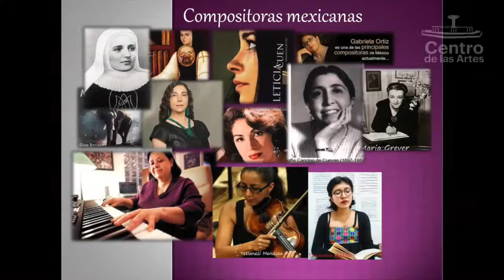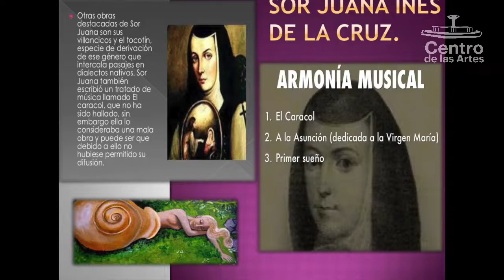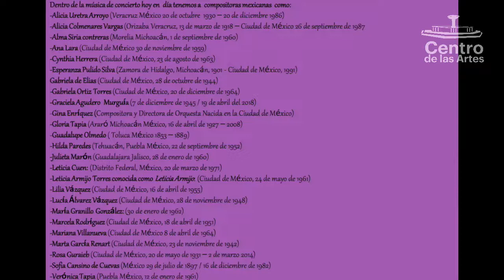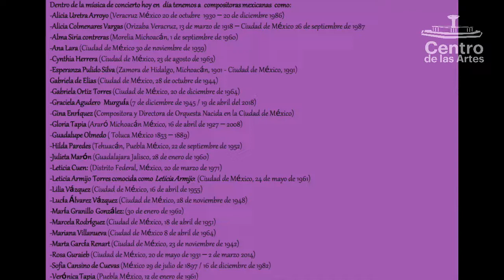Compositoras Mexicanas - Yetlanezi Mendoza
La presente investigación es para dar a conocer a las grandes compositoras  que existen en nuestro País  y que a lo largo de la historia han luchado por expresarse en un mundo exclusivo para  hombres. Cada mujer sabe los obstáculos que ha tenido que recorrer para salir adelante, mujeres compositoras siempre han existido a lo largo de la historia, lamentablemente no han sido nombradas, es tiempo de que sean escuchadas y haya un equilibrio entre hombres y mujeres.